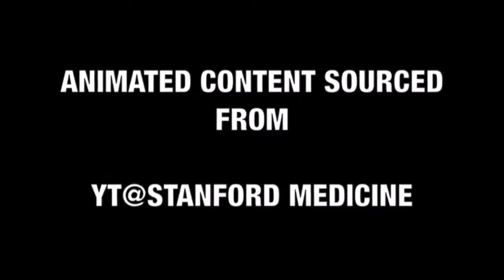Lukautim yu yet long COVID 19 😷